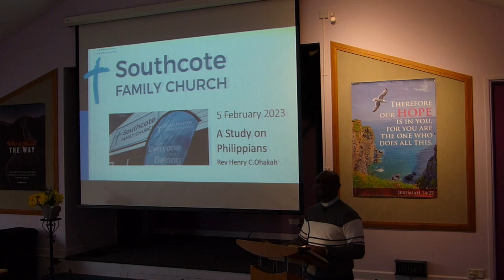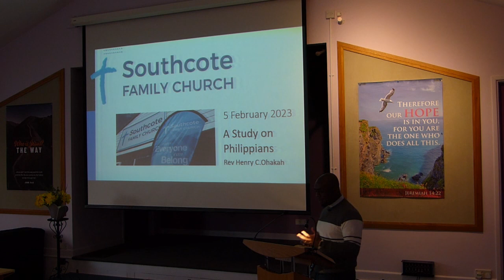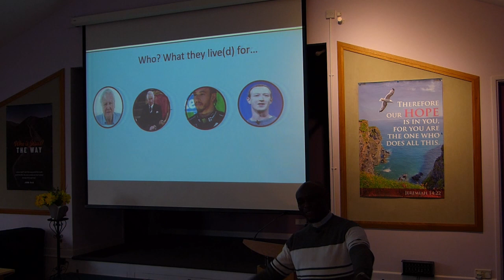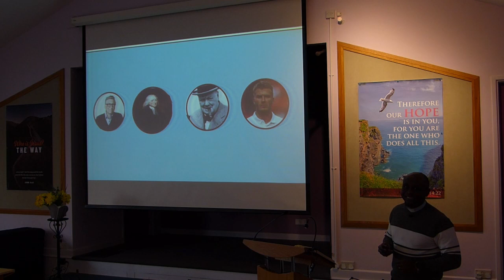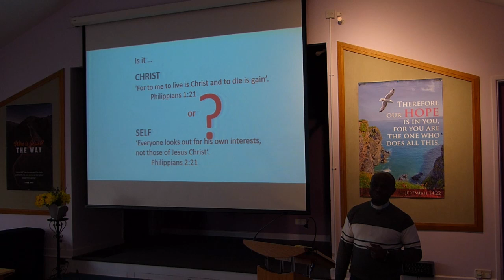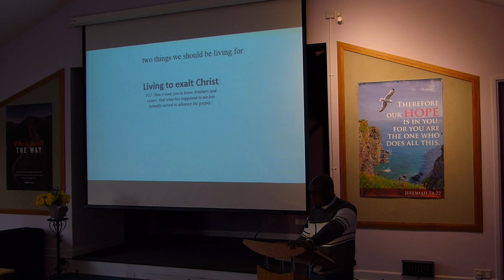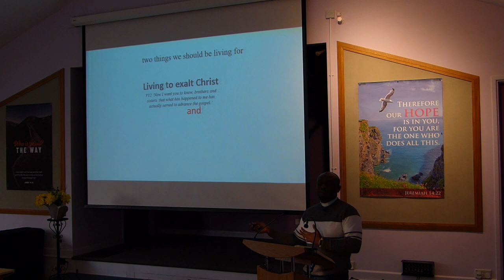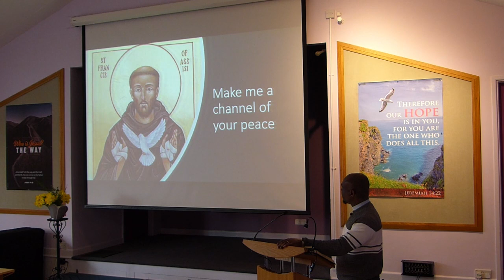What are you living for? PHILIPPIANS 1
A Study on Philippians (Chapter 1 v 12-30)